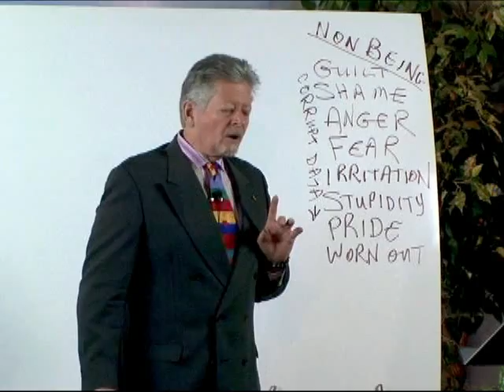dr michael ryce - Thoughts and Physiology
Naturopathic dr. michael ryce speaking about cellular biology and the work of Bruce Lipton as it relates to his own healing work. Excerpted from dr. ryce's Healing Through Relationships DVD.